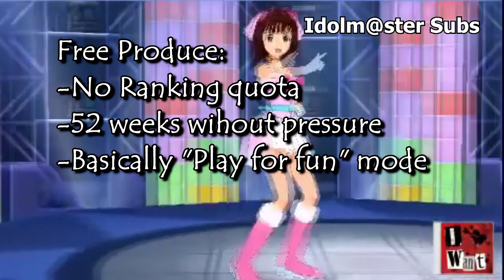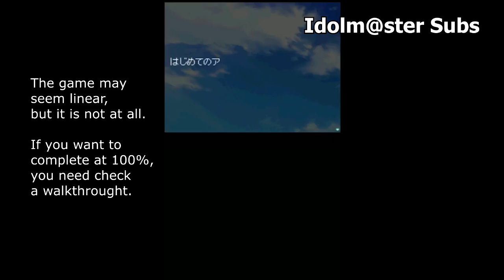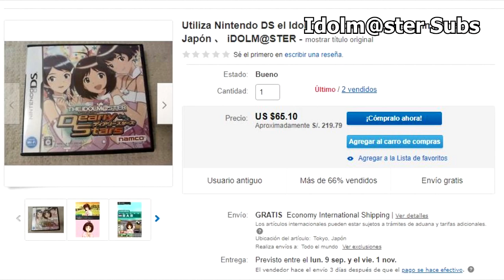The IDOLM@STER SP | Dearly Stars (Im@s Gameplay Review: Episode 3)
We finished with all the video games of the 1st vision and began to see a bit of the panorama that was preparing for the 2nd vision.
New rivals! New Kouhais!

Voice: REnnujiP
Script: wltr3565
Editor: Vacxy
Translation part by Kyon.OC

Game footage was recorded by the channel owner himself. (Mobizen, OBS)
Software used for editing: Sony Vegas 14.0, Cyberlink PowerDirector 20
Translation and interpretation of the contents are completely manual.